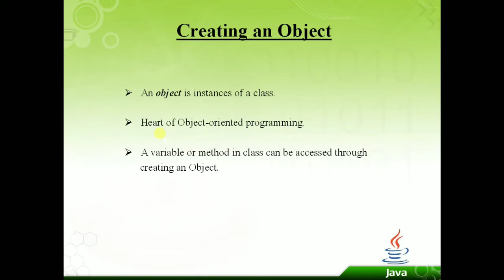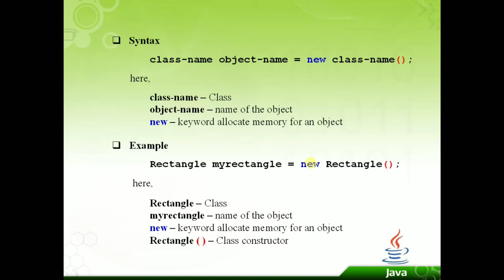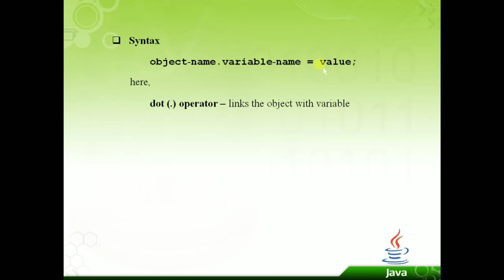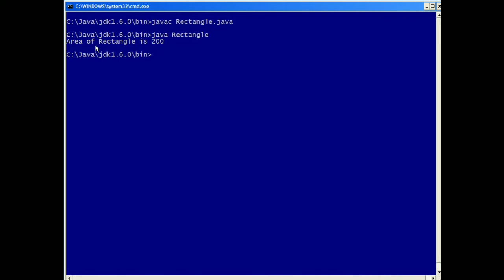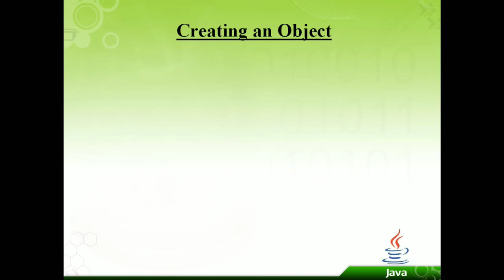Lecture 15: Walking Inside: Classes and Objects | Part 02- Creating an Object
About this Channel:
AssalamoAlaikum,
If you want to learn programming languages and technologies like Java , C# , C++ , Python , Php latest frameworks and Android Mobile Application Development , This is a Platform for you to look for you all.
You will find technical tips videos for mobile and desktop software issues as well and insights videos about new trends in Software Development as well.

Playlists of Video Lectures:
1. Java Programming Tutorials for Beginners and intermediate Level
2. Introduction to Computer
3. Design and Analysis of Algorithm
4. UML Diagrams
5. MS Excel Tutorials
6. Sotware Tutorials

About this video:
Create an Object

In Java, an object is created from a class. We have already created the class named Rectangle, so now we can use this to create objects.
To create an object of Rectangle, specify the class name, followed by the object name, and use the keyword new:

General form is discussed in detail in video.
Topics Covered in this Video:
1. Creating an Object in java  urdu/hindi